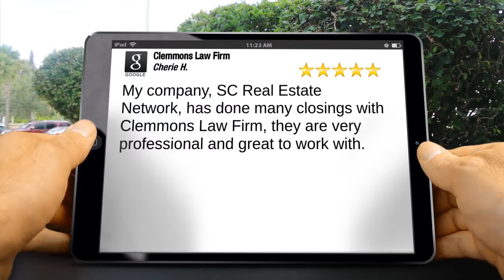Clemmons Law Firm Myrtle Beach Great 5 Star Review by Cherie Hardy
My company, SC Real Estate Network, has done many closings with Clemmons Law Firm, they are very professional and great to work with.

Clemmons Law Firm
1800 N Oak St
Myrtle Beach SC
29577